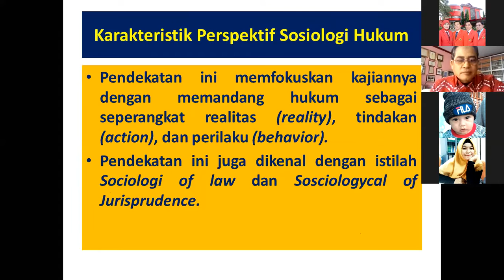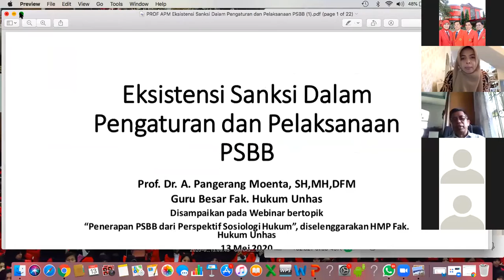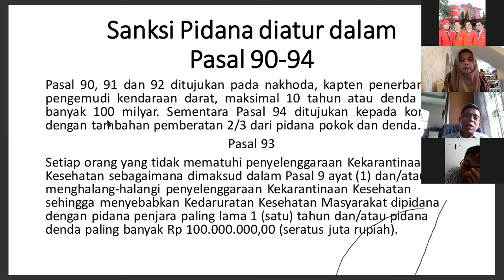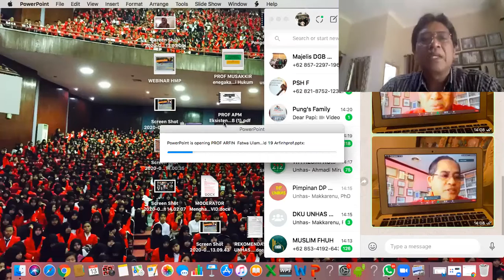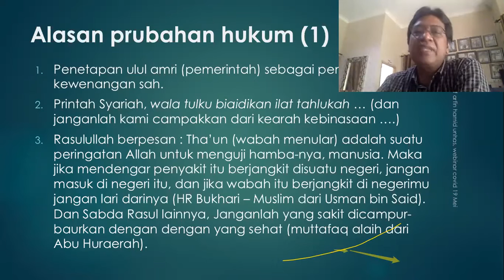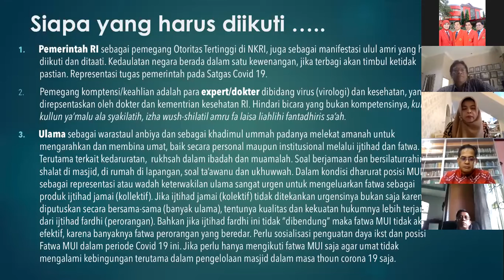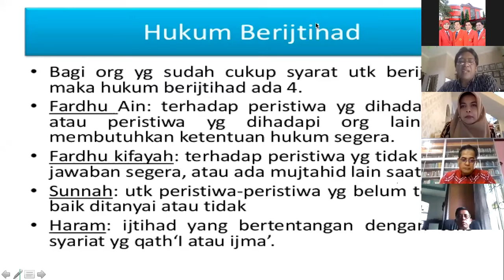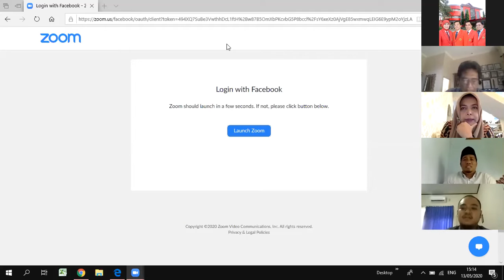Webinar Dep. HMP FH Unhas - Penerapan PSBB dari Perspektif Sosiologi Hukum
Departemen Hukum Masyarakat dan Pembangunan Fakultas Hukum UNHAS menyelenggarakan Webinar dengan tema "Penerapan PSBB dari Perspektif Sosiologi Hukum".

Pengantar :
Prof. Dr. Farida Patittingi, S.H., M.Hum. (Dekan Fakultas Hukum Unhas)

Narasumber :
1. Prof. Dr. Musakkir, S.H., M.H.
Judul: Penegakan Hukum terhadap PSBB dari Perspektif Sosiologi Hukum.
2. Prof. Dr. A. Pangerang Moenta, S.H., M.H., DFM.
Judul: Eksistensi Sanksi dalam Pengaturan dan Penerapan PSBB.
3. Prof. Dr. Arfin Hamid, S.H., M.H.
Judul : Keabsahan dan Kekuatan Mengikat Fatwa Ulama Cegah Covid-19.

Moderator :
Dr. Andi Tenri Famauri, S.H., M.H.

Waktu : Rabu, 13 Mei 2020
Pukul  : 13.30 Wita - selesai
Via Zoom